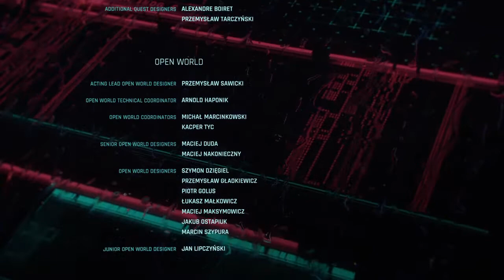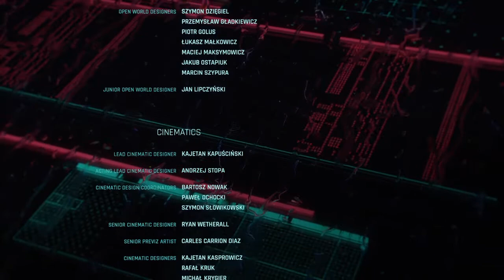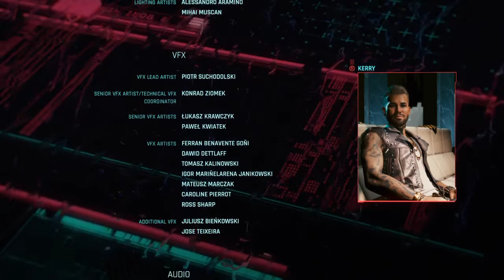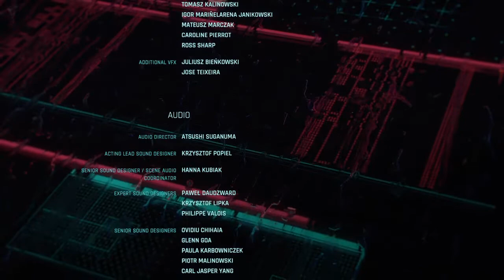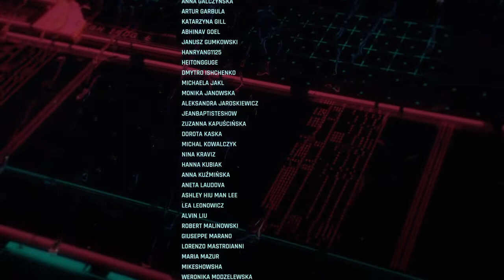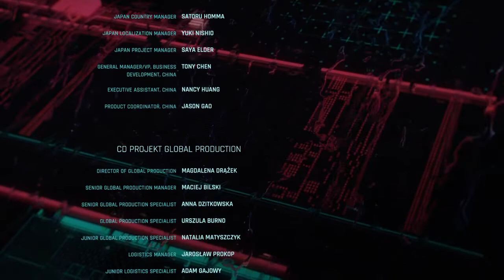Cyberpunk 2077 - Johnny Leaves with Alt, V Becomes a Legend